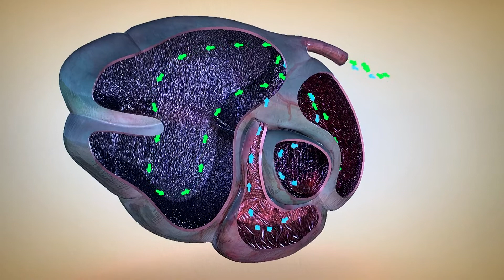Corinth 3D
Díky firmě Corinth máme na zslukasove skvělé 3D modely.
Financováno prostřednictvím MAP II Ostrava.